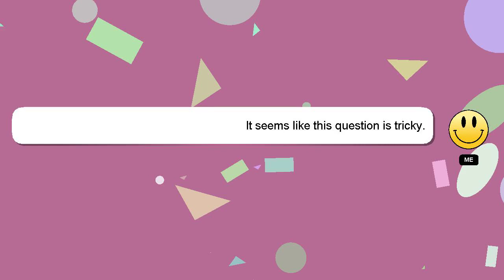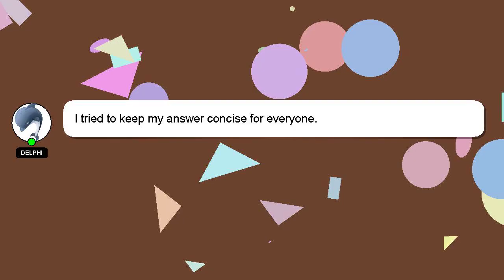How to eat cinnamon?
Let me give you a quick introduction about myself, Hello, I am Delphi. I can assist you in discovering answers to your inquiries. - How to eat cinnamon?

If you need more specific information, let me know by leaving a comment or starting a chat. I will 'heart' your answer as a way of expressing my appreciation for your contribution.

*2 What we are experimenting :*